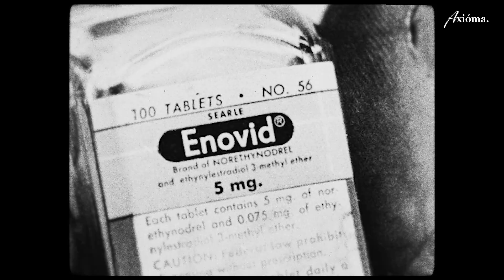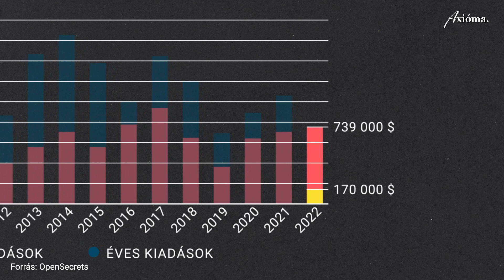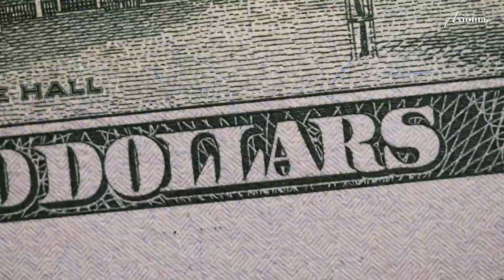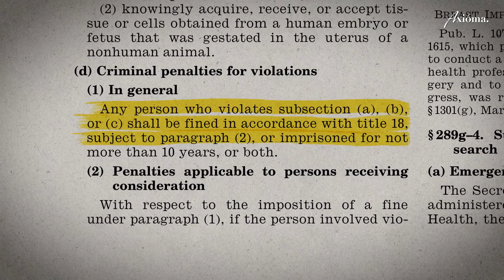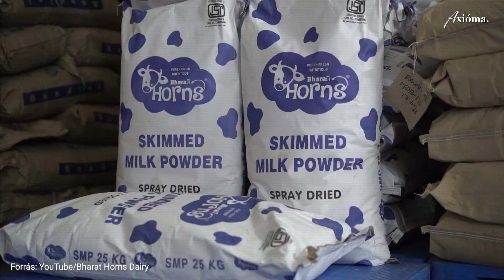Abortusz: A millió dolláros üzletág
Kihasználás, vesztegetés, befolyásolás és profit. Avagy az abortuszbiznisz. Hogy lehet, hogy egy nő életének legnehezebb döntésével sokan visszaélnek? Kik és hogyan építettek üzletet a magzatokra? Minden, amit az abortusziparról tudni érdemes az Axióma legújabb videójában.